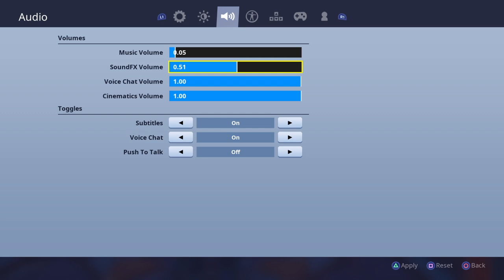Haveing fun is creative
Instagram is footballcody546